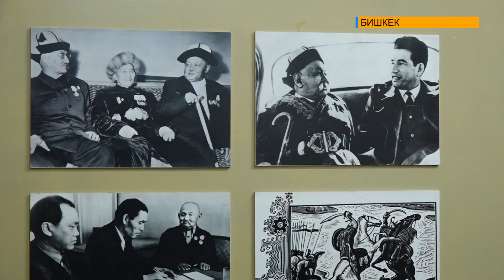ДЕНЬ ЛИТЕРАТУРЫ-ОБЩЕНАРОДНЫЙ ПРАЗДНИК